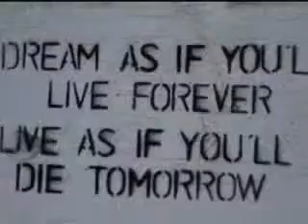lets play games (chapter 3) a harry styles story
sorry for the wait here you go
please tell me if you like it =D
Harry's pov
Owww
I woke up and my head was pounding, great I had a hangover. I slowly peeled my eyelids open and glanced around my room realising I had left the curtains open, noting a pile of my clothes on the floor, the pile of girls clothes on my floor, the...wait girls clothes? Suddenly I became aware of the person lying next to me snoring softly I slowly lowered my eyes and saw riley. Riley, was in my bed. I couldn't help it I flashed back to the first time we met.
I walked into the pub with my mates; joking and jeering as all seventeen year old lads do, took a seat at a plain wooden table with bench seats and looked around at my surroundings. There were the usual drunks getting their fix at 2 o'clock in the afternoon, the college kids who planned on studying but got distracted and ended up here instead, the middle aged people pouring out their hearts to the poor bar attender, and finally at the back in a corner there was a group of teenage girls, looking the same age as me, giggling and drinking and looking as though they had been here for a while. It was while I was sipping my pint that she approached us, marching right up to me in her high wasted red shorts black Ramones t-shirt and banged up looking pair of converse, and looked at me with an adorably sexy smirk.
"My friends and I have a bet" she announced and I wasted no time in replying
"Oh yeah, and what's that?" she leaned forwards and grabbed a bunch of my shirt in her hand so that our faces were centimetres apart, then she smashed her lips to mine taking me by surprise but not in a bad way as I kissed her back and it went from a playful kiss to a heated passionate kiss as we both gave it everything we had until she slowly pulled away. By this time mine and her friends were hooting and hollering things while she just straightened up releasing me from her hold and declared
"I was right. You are a good kisser" and with that she winked at me and slaughtered back on over to the surprised girls wondering how their friend had the balls to snog a total stranger in the middle of a pub.
I chuckled at the memory. That was last year and of course on her way out I had slipped her my number, but we had decided to be just friends after she found out that I was the harry styles and neither of us wanted the publicity to get a hold of her. Plus we couldn't just be fuck buddies because we had more respect for each other than that and so here we were two best friends...in bed together.
What the hell happened last night?!?
I mean it looks like we...
Like we...
Oh my god!
Did we...
"Harry?!?" I jumped at the sound of her voice and somehow ended up falling off the bed and taking her with me. As we hit the ground we rolled so I ended up on top of her, both of us shocked into silence as we realised how close we were, how easy it would be to get closer, how much we wanted to be closer
"whoop, get in there harry!" came Louis voice from the door way and I instantly rolled off of riley, shocked at how hard it was to move away from her small tender body, and looked over at niall and Louis giddily cracking up at our shocked faces, but knowing them better than anyone I recovered quickly and became the cocky flirty boy I was known as
"Yeah guys come on in, I don't mind sharing" with my trade mark grin and a wink in Riley's direction the boys were none the wiser about the tension between riley and myself. She wasted no time thinking about a comeback, still the quick witted riley I loved
"Oh yeah I just can't resist you guys, I'm not sure if it's the burping, farting, or that you eat like pigs. It all just turns me on sooo much"
Niall cracked up some more and Louis and I simply grinned at each other as I stood up and walked over to the boys the three of us leaving to the kitchen as riley pulled on some of my sweats and followed us. I jumped up on the counter next to where Liam was making breakfast
"Hey guys, what the hell happened last night?"